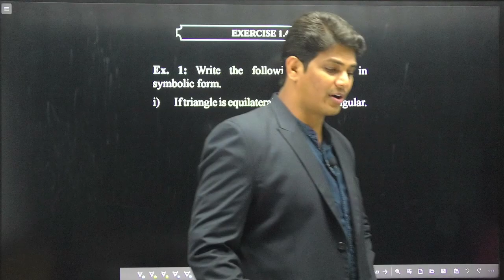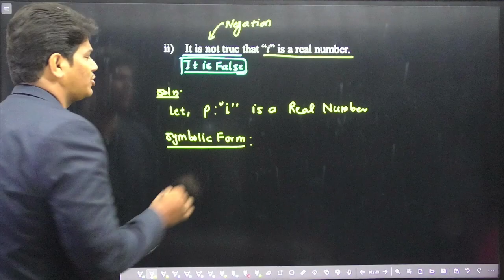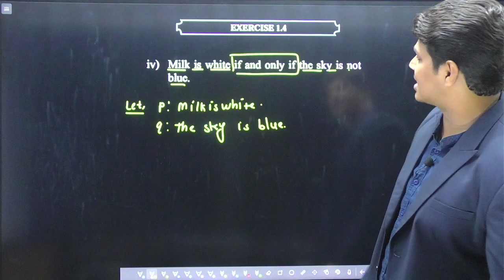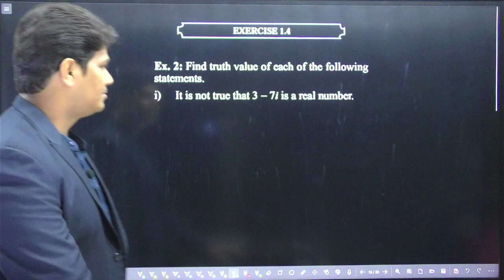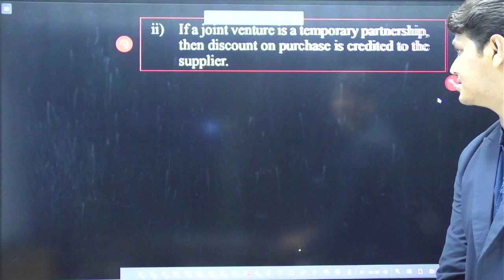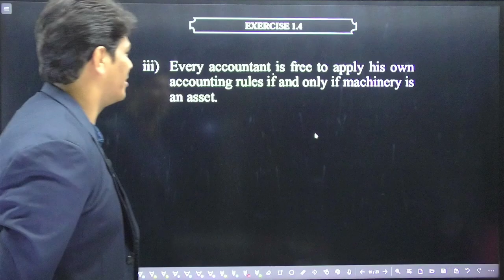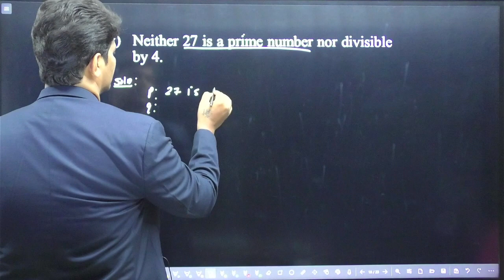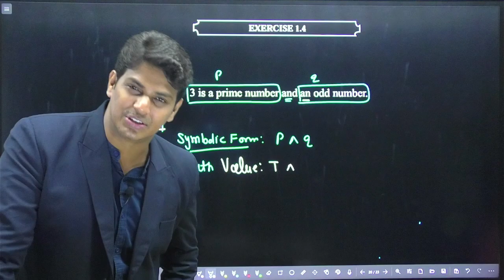Exercise 1.4 Part 1 | Mathematical Logic | Commerce Maths | HSC 2024 | Mithilesh Sir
Prof. Mithilesh S. Vishwakarma
(MCA, MScIT, NET)